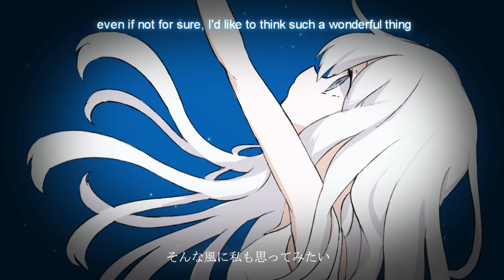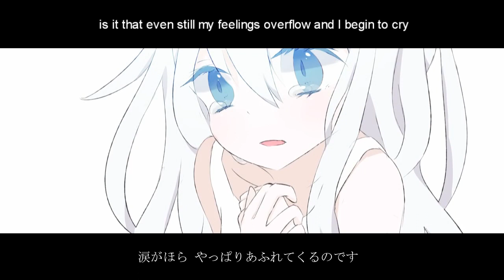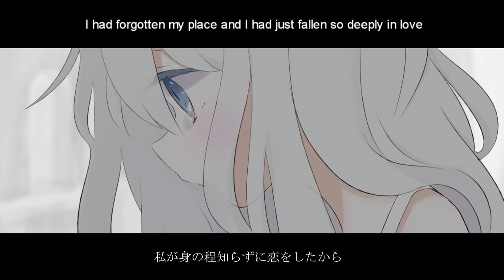罪の名前 The Name of the Sin♪┊ENG DUB♫ ○ 【Cammie☕Mile 】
Thus far, probably one of my favourite songs from Project Diva X. I actually like it even more now, having seen the animated PV for it. Seriously, how pretty is it? I love it.

This is actually the first time I've tried mixing with Adobe Audition instead of Reaper, and I think it came out really well. It has so much more clarity than my latest uploads, which all sound kinda like I recorded them through a pancake!
Unfortunately no amount of mixing is going to make me better at hitting those high notes. Yeesh.

It's also nice doing a story song again. Especially with a not tragic ending. XD
What's your favourite song in Project Diva X?